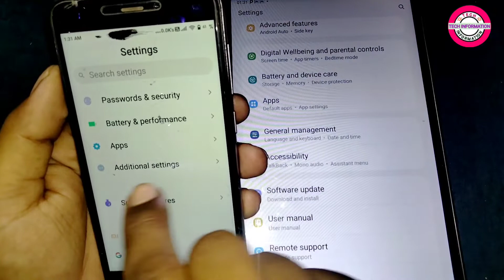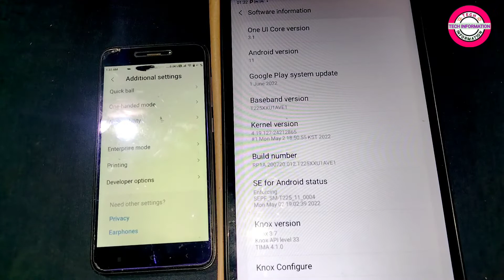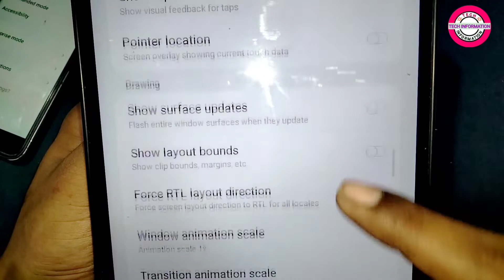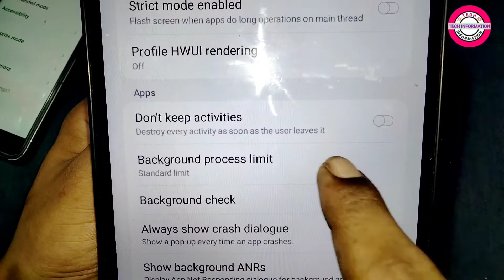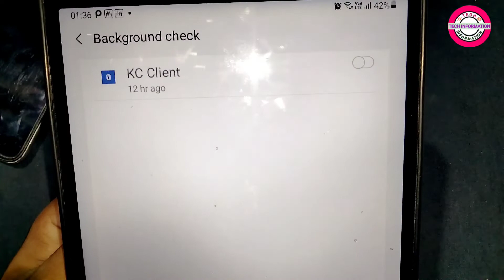how to increase mobile battery backup || mobile ki battery jaldi khatam ho jati hai to kya kare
mobile ki battery jaldi khatm Ho jaati to kya Karen
mobile ka battery backup kaise badhaen
battery nahin chalti hai to kya Karen
battery ko kaise Sahi Karen
mobile battery backup increases

_support me_

Karke Bell

On Karlo